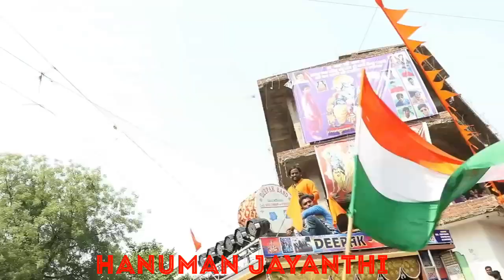Happy ShreeRamNavami2023 new official song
Hyderabad Bajrangdal
celebration in hyderabad
  on the occasion of  Hanuman Jayanthi.